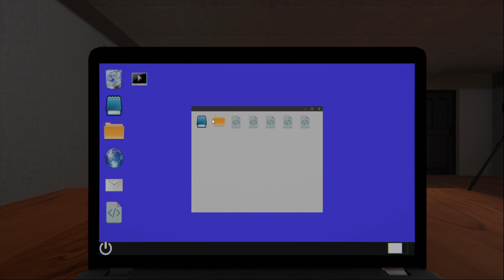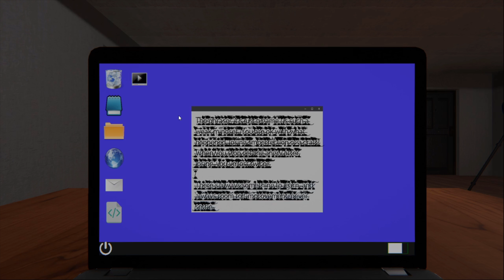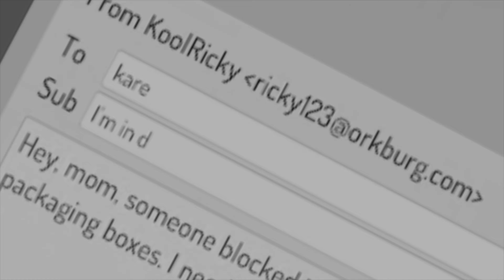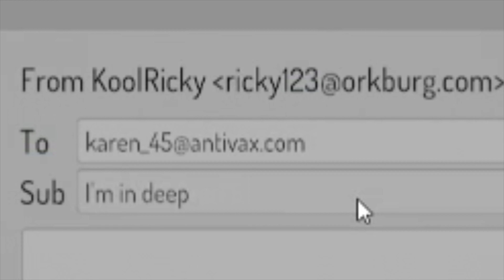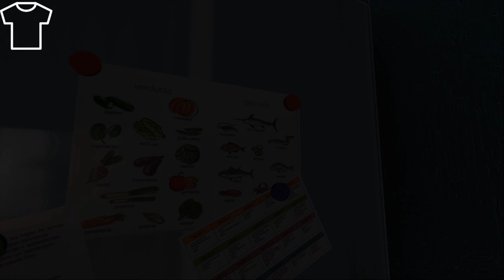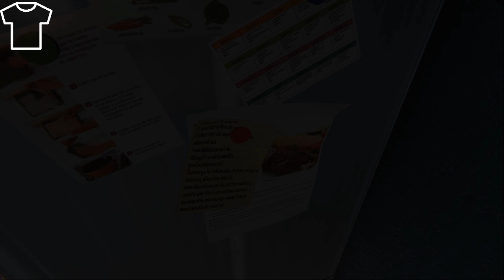A Spooky Scary Horror Game About Homework! GONE WRONG?!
Trying to figure out this whole streaming thing. Trying to stream every video I can before I edit it and post it here on YouTube. Stop on by and say hi if you want to! I'd love to have someone to chat with! :)

Michael Vignola and Kadir  Demir